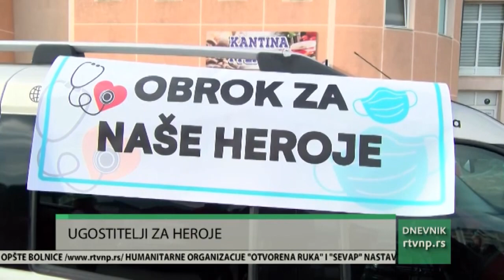Ugostitelji za heroje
Uprkos otežavajućim okolnostima poslovanja, uzrokovanim pandemijom korona virusa, novopazarski ugostitelji inicirali su i pokrenuli akciju pod nazivom ''Obrok za heroje''. Trodnevnom akcijom biće obezbeđeno preko 600 obroka za medicinske radnike i pacijente novopazarske Opšete bolnice.